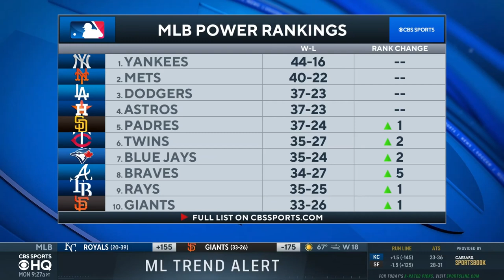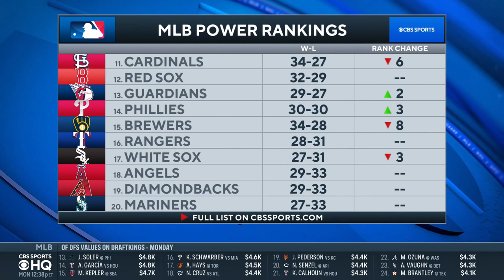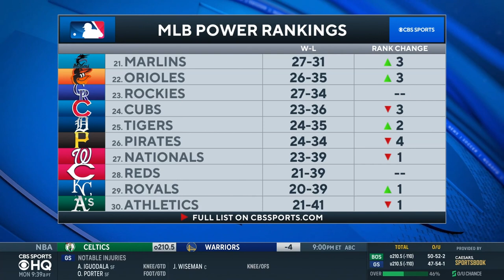MLB Power Rankings: Yankees stay at No. 1, Braves into top 10 | CBS Sports HQ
Will Middlebrooks and Matt Snyder join CBS Sports HQ to break down the latest MLB power rankings.